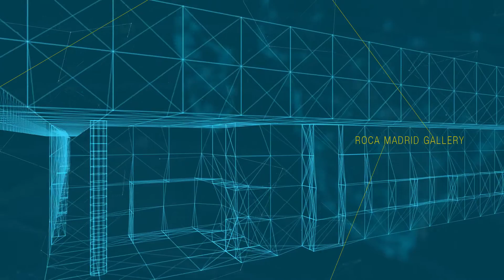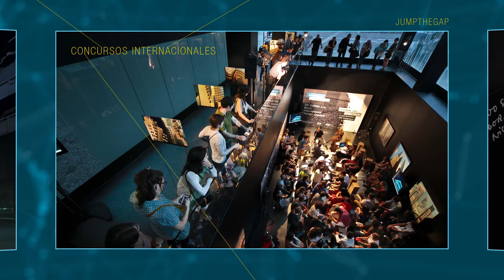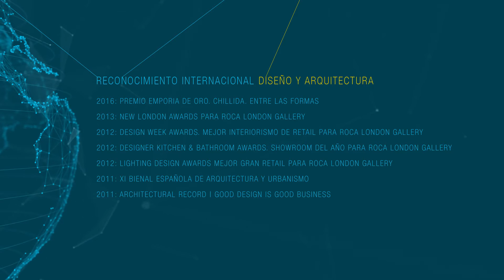Roca Galleries | Roca (Versión español)